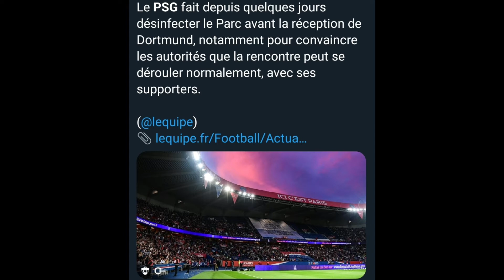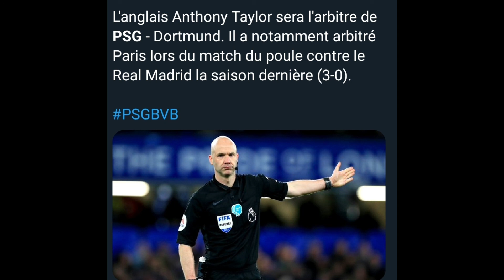🔴 OFFICIEL!! PSG - DORTMUND SE JOUERA A HUIS-CLOS!!😱😱